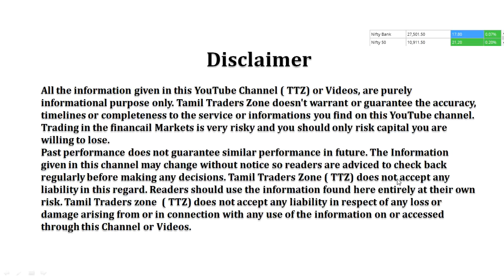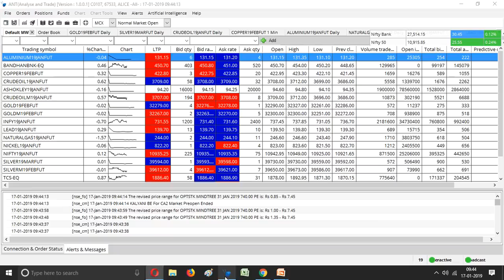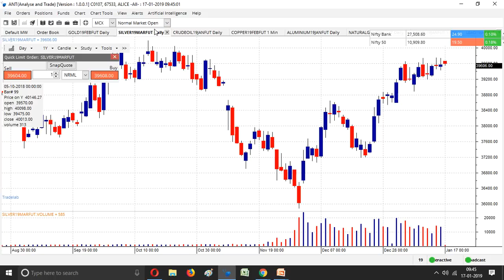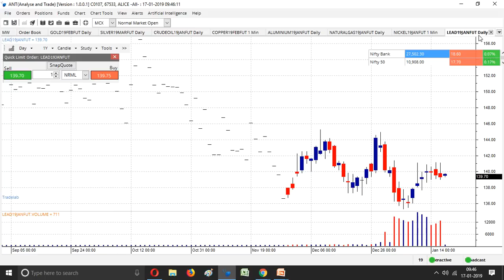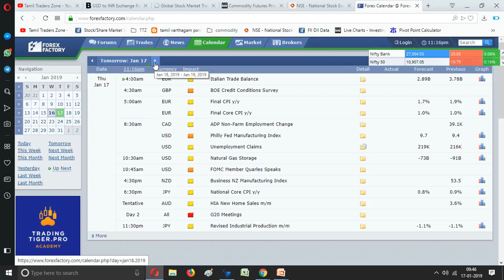17.01.2019 | Commodity Market | இன்று கவனிக்க வேண்டிய முக்கிய தகவல்கள்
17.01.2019 | Commodity Market | இன்று கவனிக்க வேண்டிய முக்கிய தகவல்கள்

Saranya
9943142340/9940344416